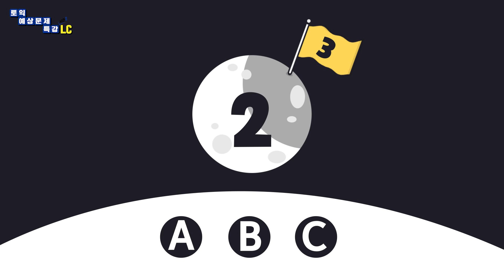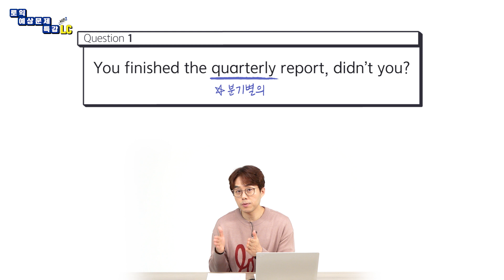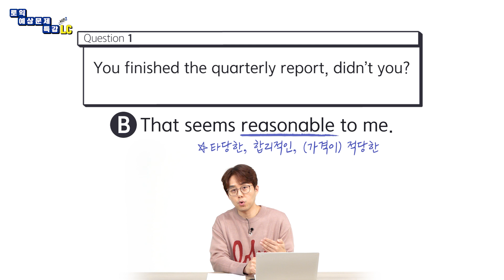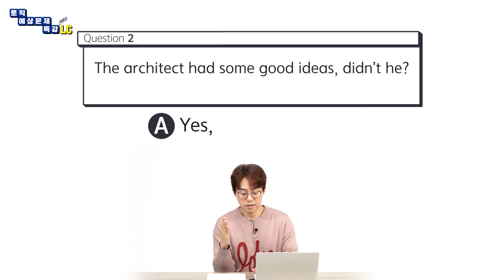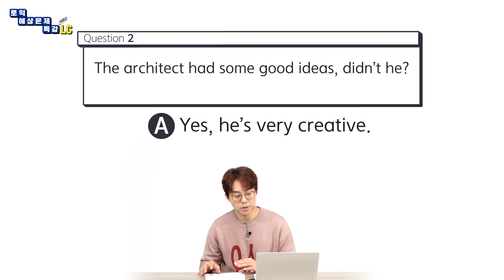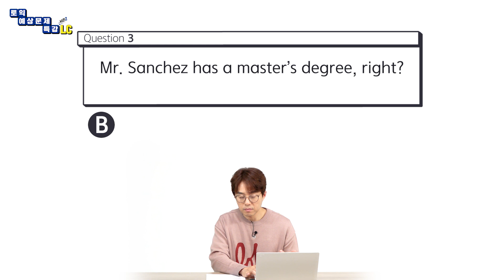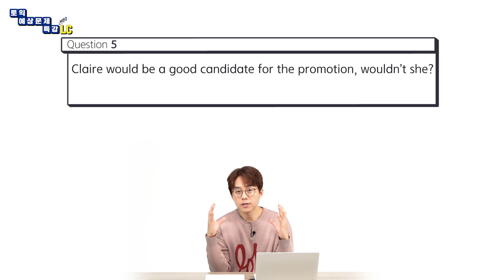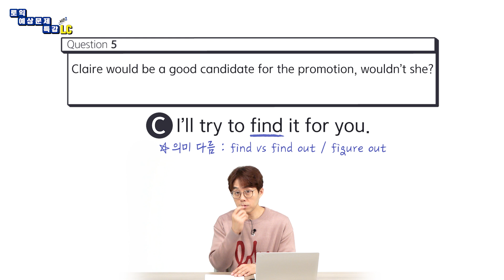EBS토목달 토익 예상문제 특강 시즌2 [LC 12강]_부가의문문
무료로 공부하는 토익!
EBS의 '토익 예상 문제' LC 12강 입니다.

그렇죠? 아닌가요? 아니죠? 그렇지 않나요?
이런 것들을 '부가의문문'이라고 합니다.
쪼오끔 어려운 편에 속하는데요.
LC 김태우 쌤의 명품 해설로 개념을 챙겨보세요.

문제지는 EBS랑, 무료학습관에서 '무료'로 문제지를 다운로드 하여 공부가 가능합니다.
아래의 주소로 접속 후 다운로드 하여 복습까지 알차게 해 보세요!